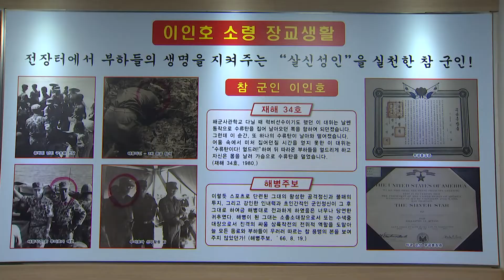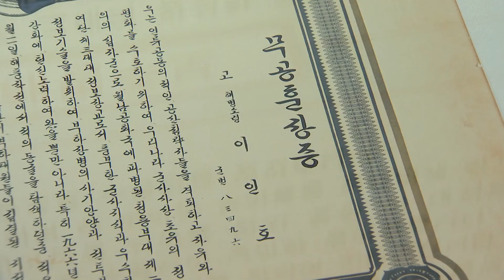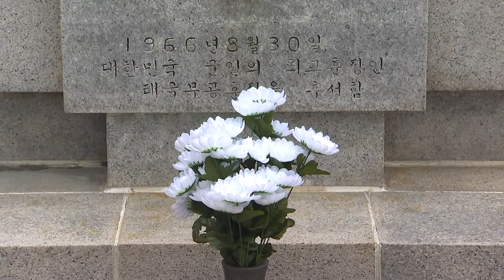참된 군인의 표상, 고 이인호 소령을 기리다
배창학_기자 해사 이인호소령 [국방뉴스 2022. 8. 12]

해군사관학교가 베트남전쟁에서 동굴 수색 작전 중 전우들의 목숨을 지키기 위해 적이 던진 수류탄을 안고 산화한 고 이인호 소령의 희생과 헌신을 기리는 추모제를 지냈습니다. 배창학 기자가 취재했습니다.

코로나19 상황으로 2년 만에 해군사관학교를 찾은 고 이인호 소령의 유가족이 추모 공간을 찾았습니다. 추모방은 해군사관학교 생도사에 마련됐습니다.

한눈에 봐도 오랜 세월이 느껴지는 사진과 유품. 유가족들이 고인의 생전 모습이 담긴 사진과 지난 삶을 엿볼 수 있는 유품을 보며 함께했던 날들을 떠올렸습니다. 부인 이경자 씨는 60년 가까이 남편을 그리며 홀로 아이들을 키워냈습니다. 그녀가 글과 말로 가슴속 깊은 이야기들을 전했습니다.

소녀는 할머니가 되었고, 아이들은 성인이 되어 가정을 꾸렸습니다. 많은 것이 변했지만 남편을 향한 애정만은 여전했습니다.

이경자 씨(82) / 고 이인호 소령 부인
: 왕생극락하시고 이생에 남아 있는 우리 애들 좀 잘 돌봐주셨으면 좋겠습니다. 사랑합니다.

해군사관학교와 생도들을 향한 감사와 응원의 메시지도 함께 전했습니다.

: 추모방을 마련해준 해군사관학교에게 너무 감사하죠. 애들 아빠를 기리고 그의 정신을 또 한 번 더 새길 수 있으니까. 우리 사관생도들이 생활하는 생도사에 추모방이 있어 더 뜻깊은 것 같아요. 생도들은 우리나라를 짊어지고 갈 분들이니까 항상 건강하길 바라고 무운을 빕니다.

국가와 국민을 지키기 위해 본분을 다했던 참된 군인의 발자취를 따라가 봤습니다. 1957년 해병대 장교로 임관했던 이 소령은 1966년 베트남전쟁에 참전했습니다. 적의 은신처인 동굴을 수색하던 중 전우들의 목숨을 지키기 위해 적진에서 날아온 수류탄을 온몸으로 막아내며 장렬히 산화했습니다. 이에 우리 정부는 고 이인호 소령의 희생과 헌신을 기려 무공훈장 가운데 최고 등급인 태극무공훈장을 수여했고, 대위에서 소령으로 1계급 추서했습니다. 미국 정부도 그에게 은성무공훈장을 수여했습니다.

지난 1967년부터 해사 진입로를 지키고 있는 이인호 소령의 동상 앞에서 추모 행사도 열렸습니다. 이 소령이 떠난 지 긴 시간이 흘렀지만, 그가 남긴 희생과 헌신은 우리 마음속에 남았습니다.

안상민 해군사관학교장
: 고 이인호 선배님께서는 ‘귀관은 포탄연우 생사 간에 부하를 지휘할 수 있는가’라는 우리 해사의 교훈을 몸소 실천하셨습니다. 이제는 이를 후배 사관생도들에게 가르치며 어떠한 위험과 고난 앞에서도 대한민국 바다를 굳건히 지키는 믿음직한 해군, 해병대로 거듭나겠습니다.

장병들이 경례를 올리며 예를 갖추고 고개 숙여 조의를 표합니다. 유가족도 분향과 헌화를 하고 두 손모아 인사를 건넵니다. 고인과 다시 만나게 될 내년을 기약하며 행사는 마무리됐습니다.

국가의 부름에 가장 먼저 달려가 한 치의 망설임 없이 몸을 던진 고 이인호 소령. 그의 정신을 잇는 장병들이 있어 대한민국 바다는 안전합니다.

고 이인호 소령을 추모하며 당시 그가 보여줬던 투철한 군인정신과 살신성인의 정신을 영원히 잊지 않겠습니다. 국방뉴스 배창학입니다.